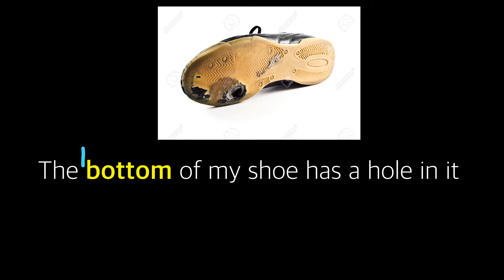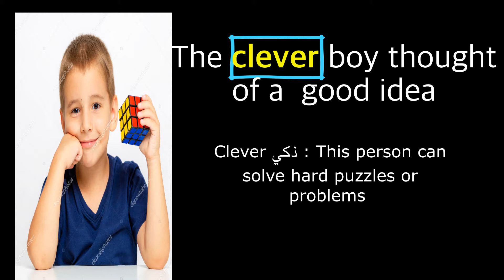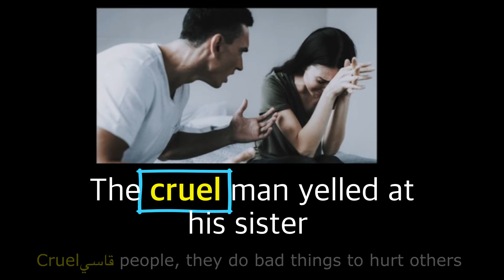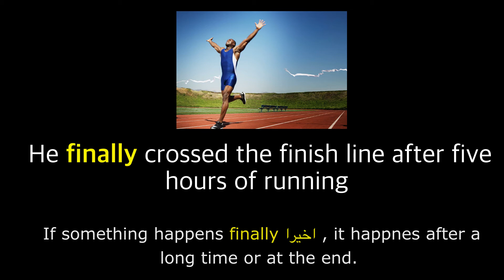المركز_الكندي_لتعليم_الانجليزيه __ الحلقه التانيه من كورس الكلمات للمبتدئين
في فيديو انهارده هنتعلم ازاي هنكمل  اللي بداناه ان شالله في كورس الكلمات المهمه للمبتدئين علشان يقدروا يكونوا مستخدمين جيدين للغه الانجليزيه